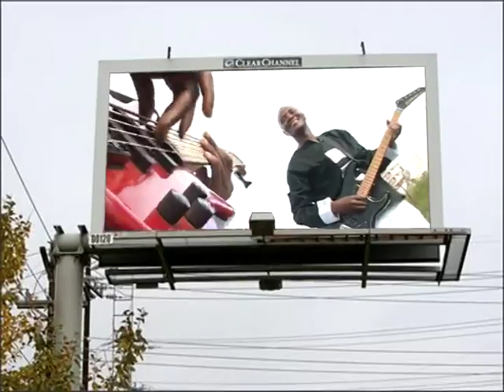MAPAMBANO CHOIR, Geita - ANGALIA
Kumsifu Mungu kunawapasa wanyofu wa Moyo. Tutamsifu Mungu kwa kila hali, kwa vinanda, vinubi, kwa matari na Michezo. Kucheza mbele za Mungu ni kumrudishia sifa kwa yale yote makuu aliyoyatenda maishani mwetu.
Kila sifa njema yafaa mbele za Mungu.
Barikiwa kila unapoangalia na kusikiliza ujumbe huu, Mungu wa mbinguni azidi kukubariki.

Usiache kulike,share pia kusubscribe. Mazuri yanakuja usipitwe.